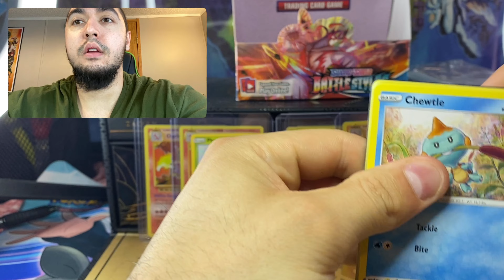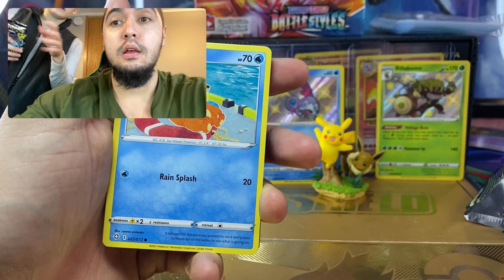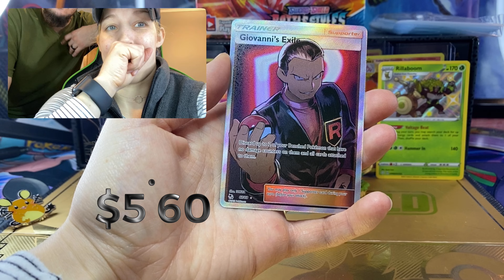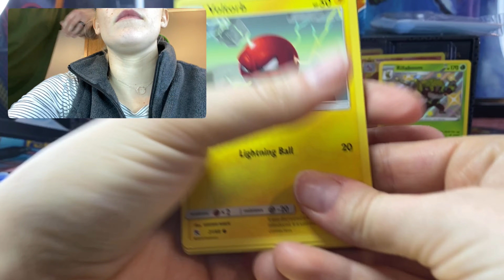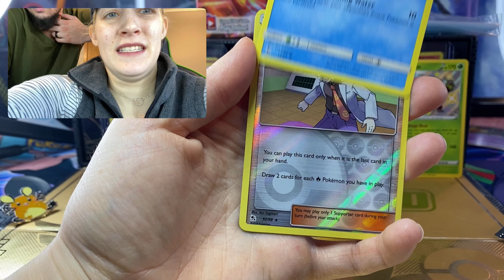Opening Pokémon Cards!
Today we opened 3 packs of Hidden Fates vs Shining Fates watch to see which one wins! This was a very fun challenge to say the least I expected Hidden Fates to win which was rather sad to see the opposite! Which one did you guess would have won this match!? Shining fates is the newest Shiny Vault set as Hidde Fates came out in 2019!pokemon cards opening, hidden fates vs Shining Fates was our most fun opening in awhile!